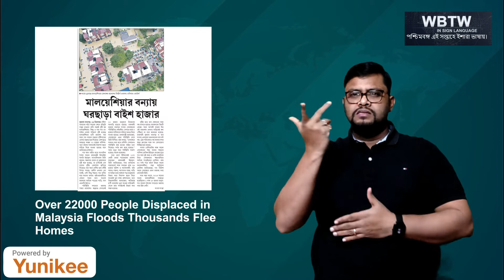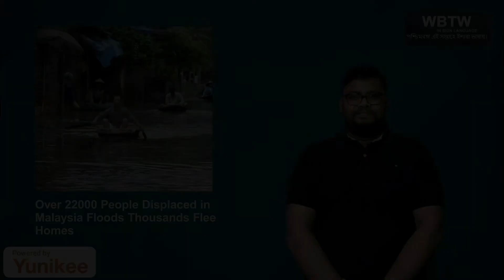Over 22000 People Displaced in Malaysia Floods Thousands Flee Homes